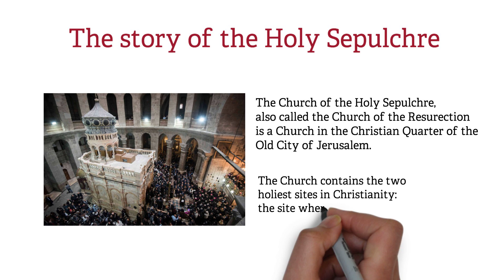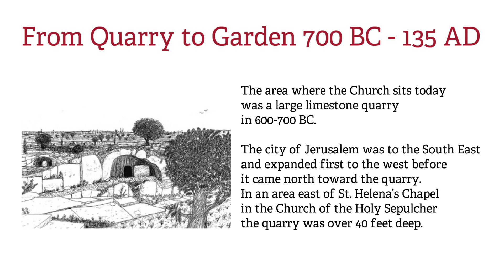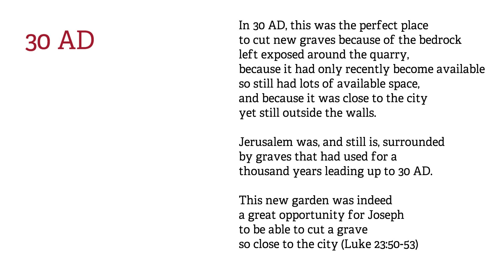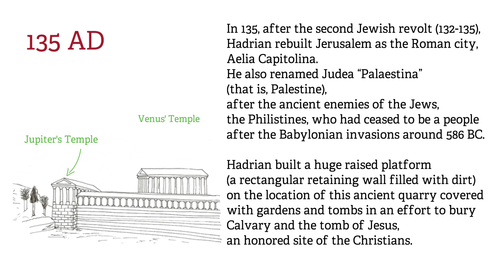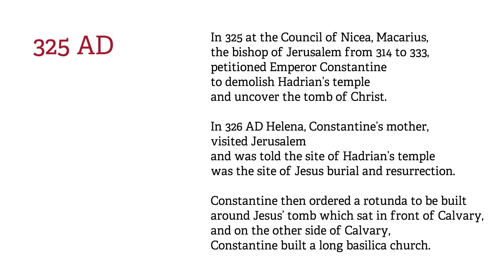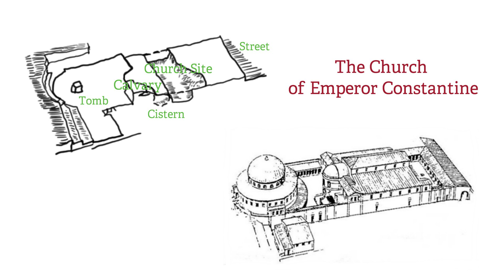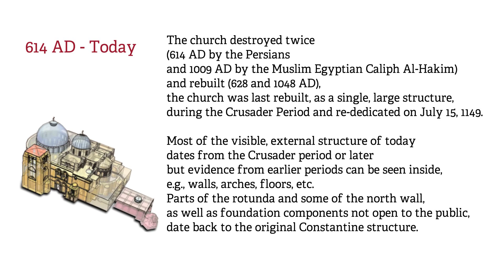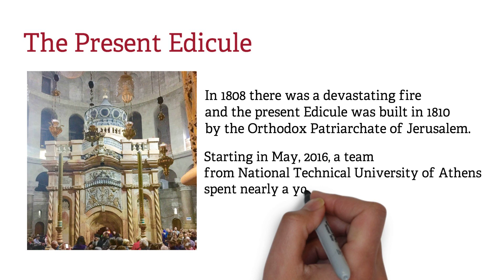The Story of the Holy Sepulchre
The Story of the Holy Sepulchre, Jerusalem.
How a quarry became the holiest place of Christianity.